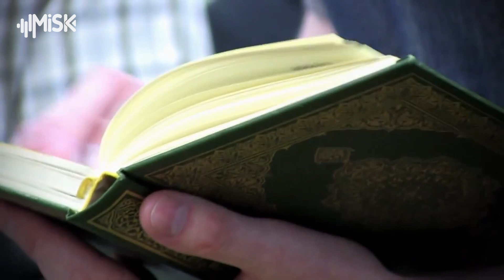المسلمون يدفعون الثمن غالياً في أوكرانيا